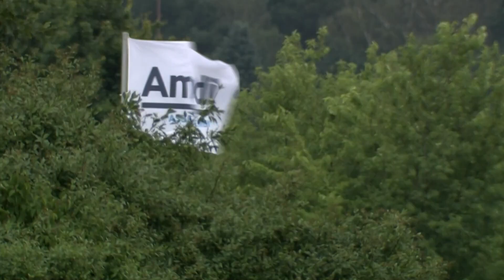Second Round Highlights | Amundi German Masters